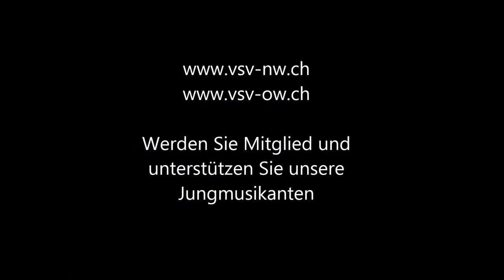Jungmusikantentreffen 2015 Part 30 Echo vom Winkelried Nidwalden